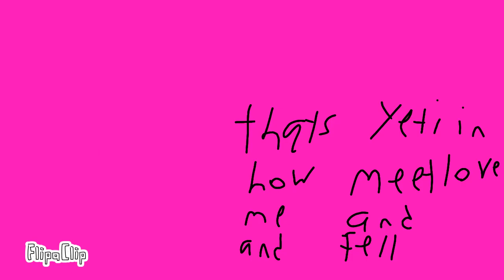How I met yeti tubby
FlipaClip - How i meeted yeti tubby